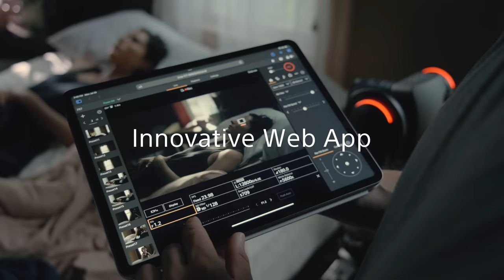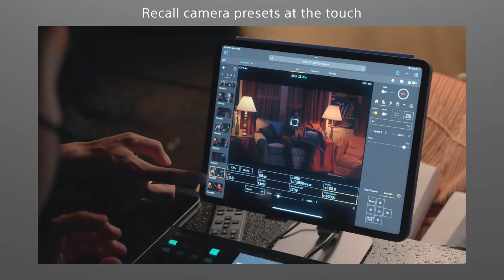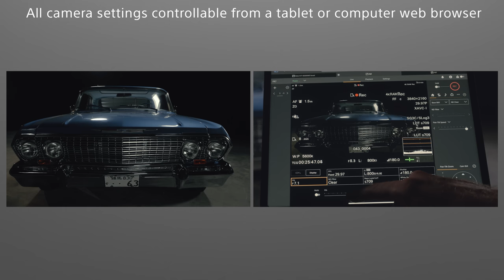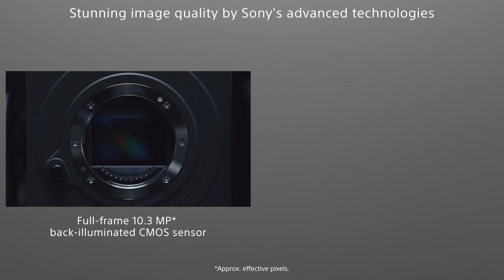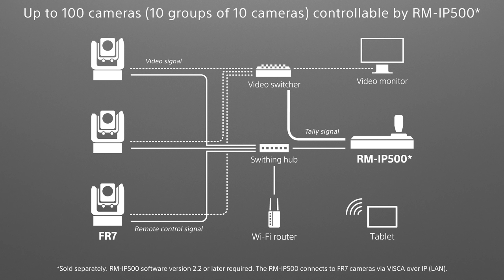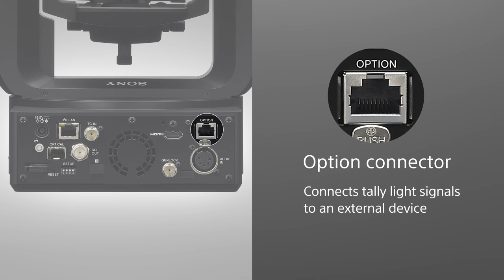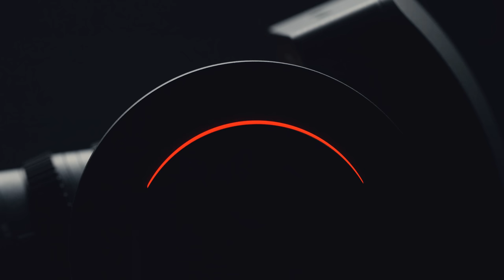Introducing Cinema Line FR7 | Sony | α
Cinema Line FR7

FR7 is the world’s first*1 PTZ camera to combine lens interchangeability,
a full-frame image sensor, and pan/tilt/zoom (PTZ) functionality. Check the video for details.

*1 As of the Sept. 2022 product announcement, compared to cameras with integrated pan/tilt mounts, Sony survey.